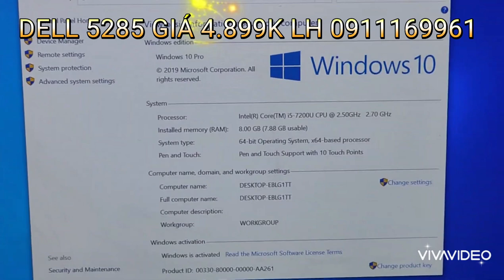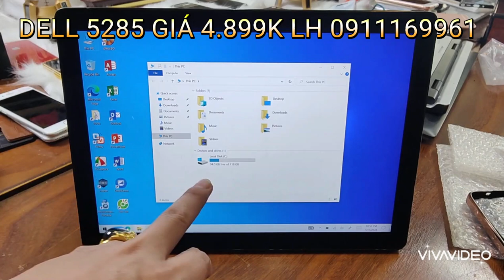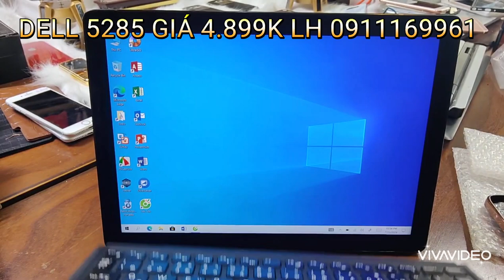DELL 5285 GIÁ 4.899K LH 0911169961